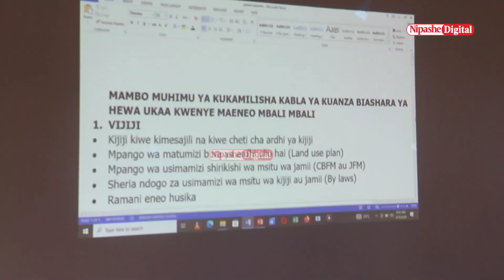HALMASHAURI YA RUANGWA YATIA TIMU TANGANYIKA KUJIFUNZA BIASHARA YA HEWA UKAA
Uelewa mdogo kwa wananchi juu ya Uhifadhi wa misitu bado unatajwa kama miongoni mwa changamoto zinazokwamisha jitihada za mafanikio yatokanayo na biashara ya hewa ukaa kwa baadhi ya maeneo.

Akizungumzia uwepo wa biashara hiyo katika halmashauri ya Tanganyika mkoani Katavi Afisa misitu Ephraim Lukwago amesema kipindi wanaanza biashara hiyo hapakua na kanuni zinazowaongoza baada ya kuwepo kwa kanuni hizo zimesaidia kutatua changamoto hasa katika masuala ya sheria huku Mkuu wa wilaya ya Tanganyika Onesmo Buswelu amesema baadhi ya maeneo wabunge wapotayari misitu iishe kwalengo la kupata kura kutoka kwa wananchi.